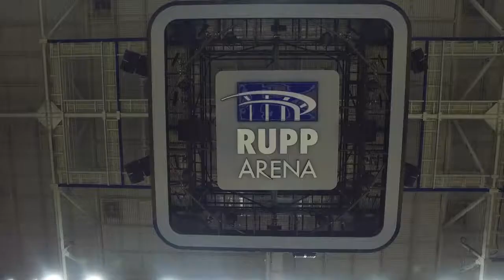From the Rafters of Rupp - sponsored by KFB Insurance | S2E1 promo - Jack Givens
Season Two of “From the Rafters of Rupp,” sponsored by Kentucky Farm Bureau Insurance, is a five-part television series produced by former University of Kentucky Wildcat, Kyle Macy. This entertaining series is a firsthand account of Kentucky basketball history as told by some of the greatest players and coaches to ever wear the Blue and White. You no longer have to hear third party stories about Wildcat greats – now you can hear firsthand from the players that lived the experience as they recount their glory days and reminisce about what it took to earn a jersey that now hangs from the rafters of Rupp!

Episode one highlights the career of Jack Givens.